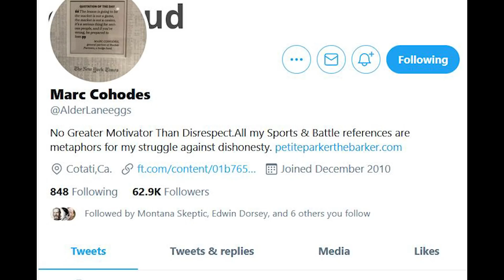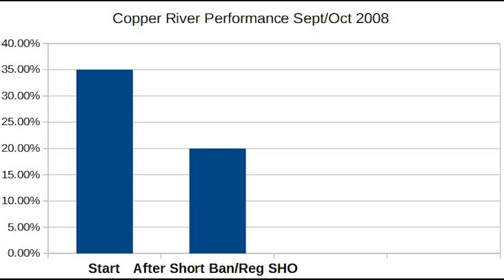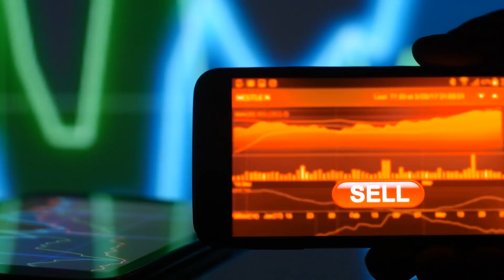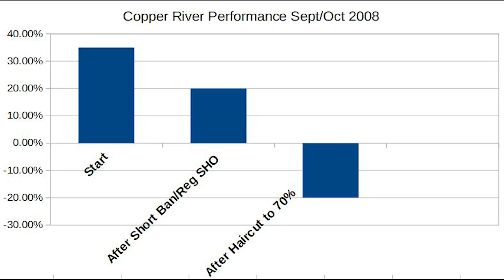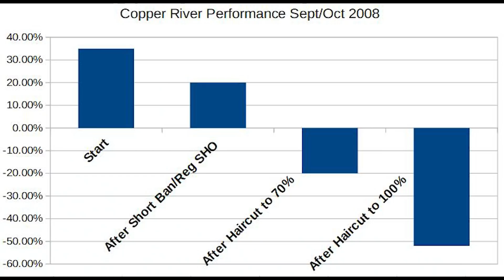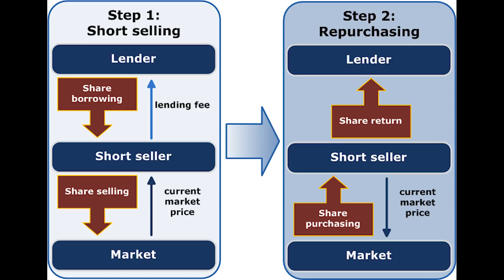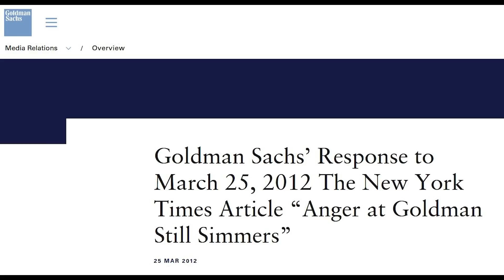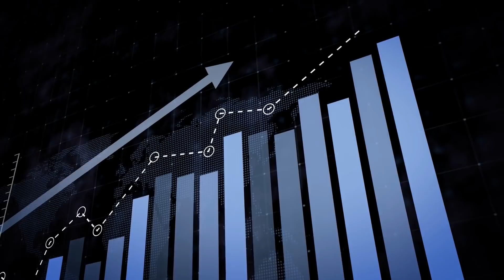M.I.$.H #18 - Goldman Sachs Bankrupts Copper River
In 2008, Marc Cohodes Hedge Fund Gets Screwed After Being Perfectly Positioned.